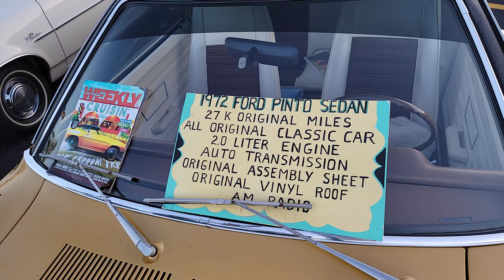Craig and Rancho Cruise in-Carshow 2022 (Las Vegas)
Craig and Rancho Friday's weekly Car meet Las Vegas 2022